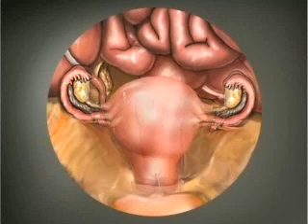Laparoscopic-Assisted Vaginal Hysterectomy - Coyle Institute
This video shows the step-by-step process of a laparoscopic-assisted vaginal hysterectomy. This procedure removes the uterus through the vagina.